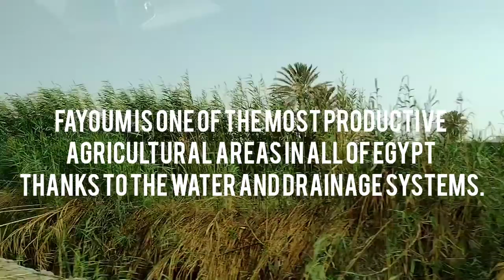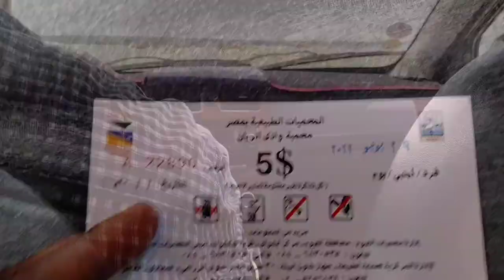Traveling to Al Fayoum Wadi El Ryan | The City of Waterfalls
In this video, we're taking a trip to the City of Waterfalls in Al Fayoum.

Musician: Mornings by Jeff Kaale